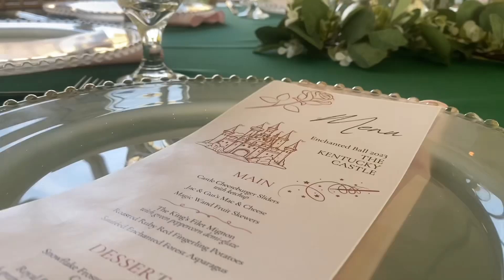MERRY CHRISTMAS! LAST VLOGMAS AT THE CASTLE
MERRY MERRY CHRISTMAS TO YOU ALL!!! 🎄✨ our last vlogmas of the YEAR! Oh my goodness this has been a journey. I’ve experienced some highs and lows with this being my first time doing vlogmas but it was so fun!! I hope you all enjoyed! I had a blast! I had to make one more for Christmas of course! I hope you all make some great memories on however you celebrate Christmas! I love you all so much! Thank you all for the support:) I’ll see you all next year teheheh xoxo, T!!

Click down below to see more magic ↓
Instagram.com/gleamglowprincess